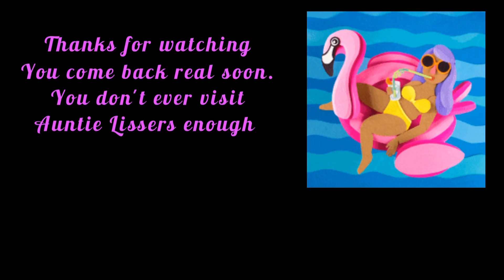bathandbodyworks Fall Haul 2024 | Fall Candles | Bakery Gourmand Candle 1st impressions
I can’t believe it’s fall already.  Nothing smells more like fall than another set of bath and body works candles.  ￼ In today’s video, I’ll be opening up my latest tall for Bathandbodyworks.  These cute candles were less than $10 apiece.  ￼ I’ve got some super great since I can’t wait to start burning them.  ￼ With my other recent purchase I had a lot of Apple candles, so I was definitely wanting more in the bakery shop.  ￼ I’ve got pumpkin, donut, maple, a￼nd apple butter scents among others.

￼ Be sure ￼ and say hi to me in the comments I love to hear from you.

Twinkles Unique Jewelry Boutique
13610 Big Bend Dr
Unit 5346

I get my Bath & Body works fund from stocking up on groceries which I recommend you have plenty of before buying any candles.  Ibotta gives you money back on every receipt you submit.  They have products varying products usually groceries you can get extra bonus points on.  Sometimes they even have 100% back on your everyday food items.  I'm averaging about $10 a month on both.  Hubby has gotta go to store every single day of his life.  Now that turns into candles for me!

IBOTTA
Hey! Thought you'd like to download Ibotta to save money! It's a free app that gets you cash back on everyday purchases.